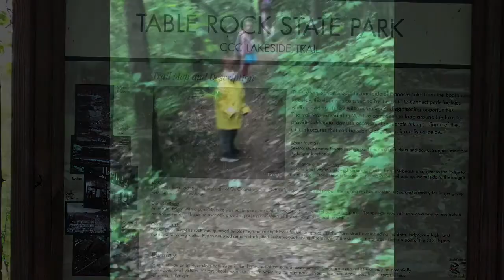Table Rock State Park - The Lakeside Trail, Pickens South Carolina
An easy 1.9mi family-hike around the lake at Table Rock State Park in Pickens, SC.

Shoutout to: SecondChanceHiker for teaching us about “Type 1 vs. Type 2 Fun” :)